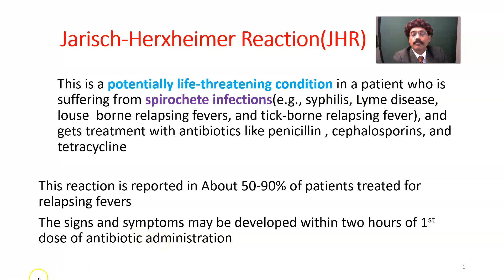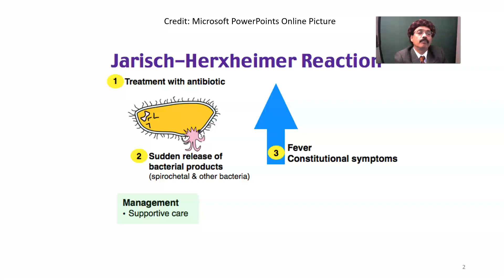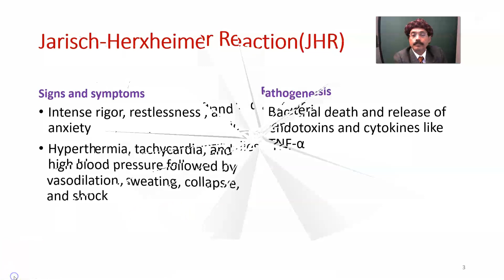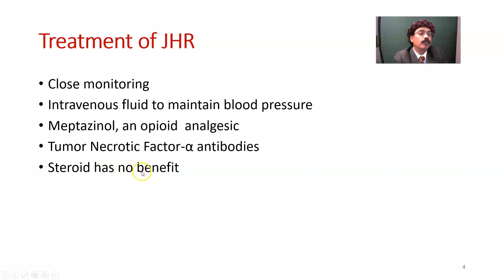Jarisch-Herxheimer Reaction(JHR)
What is JHR?
Etiology of  JHR
Antibiotics
Pathogenesis
Treatment